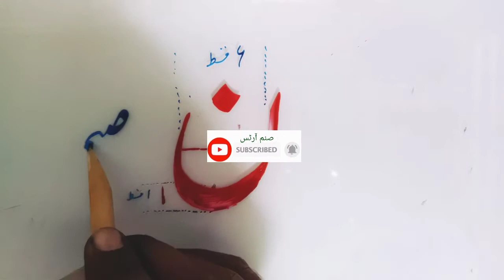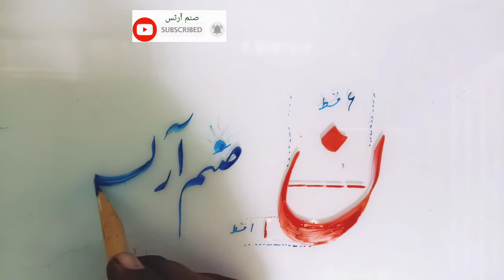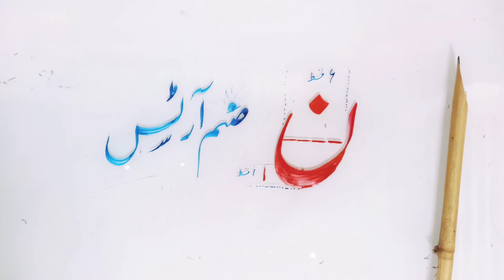( ن ) خط نستعلیق میںnoon khat nastaleeq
Xeyale Tovuzlu - Derdim 2020 (Geceler QapQara Zulmet